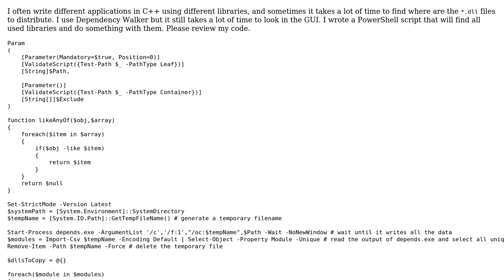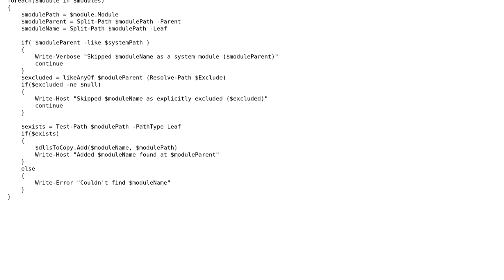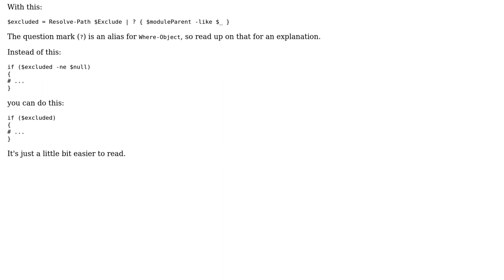Code Review: PowerShell script to automate the search of DLL files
With thanks & praise to God, and with thanks to the many people who have made this project possible! You are responsible for your own actions.